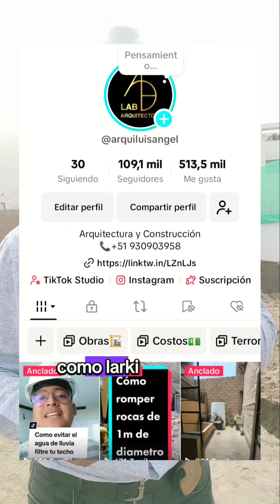Vecino INVADIÓ el terreno de la OBRA 🏗️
Vecino Construye mal e invade el terreno de la obra